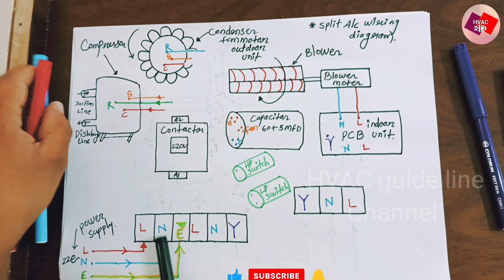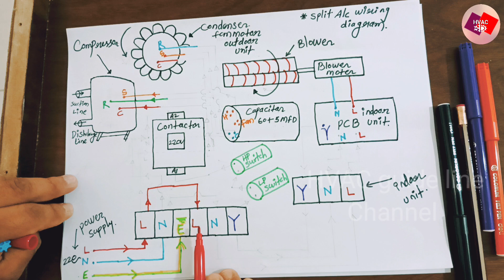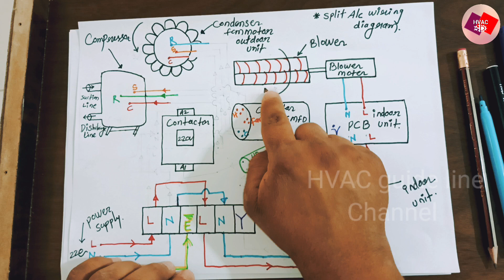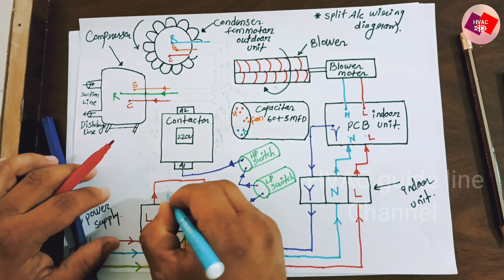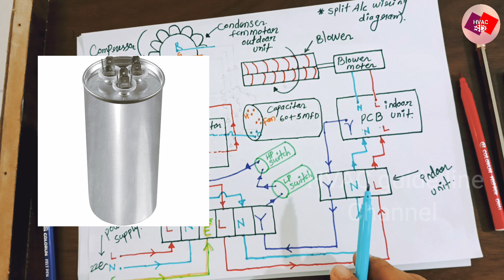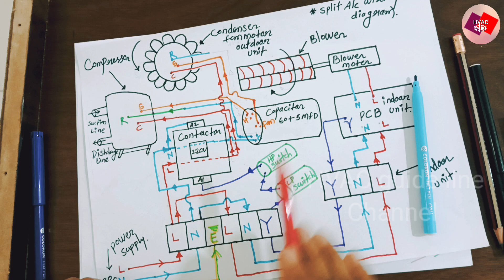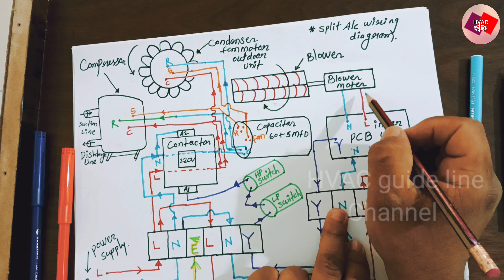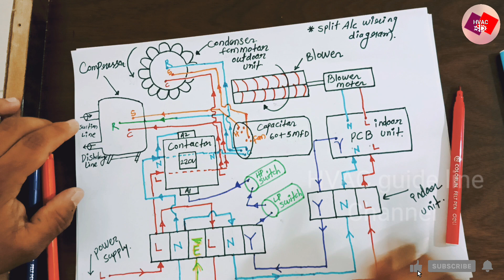Split AC wiring diagram- Air conditioning Circuit| fan and Compressor wire connection@HVACguideline​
usa airconditioner split outdoorunit hvacservices hvac This video about Split ac Outdoor to indoor wiring connection and air conditioning circuit fan and compressor wire connection @HVACguideline